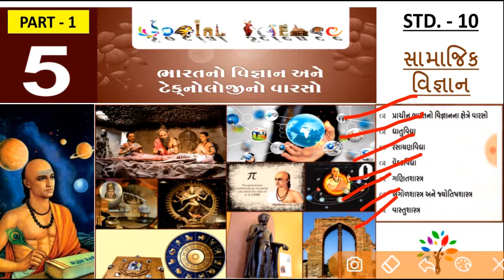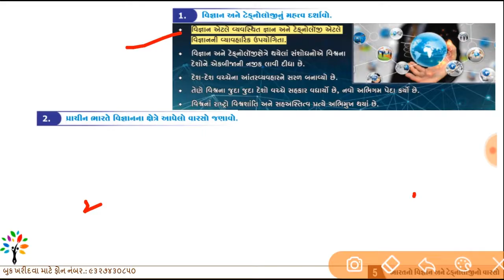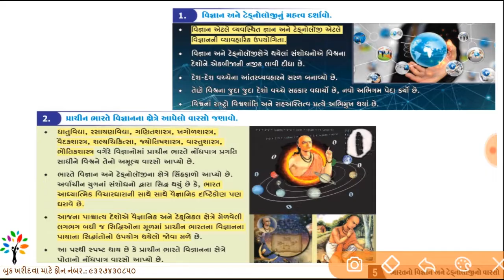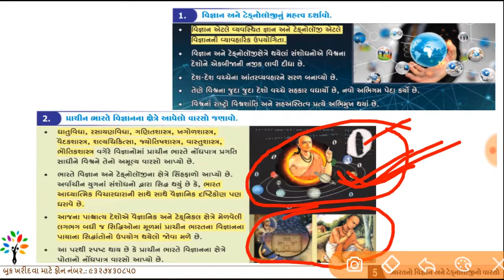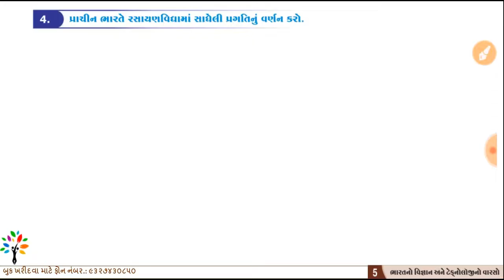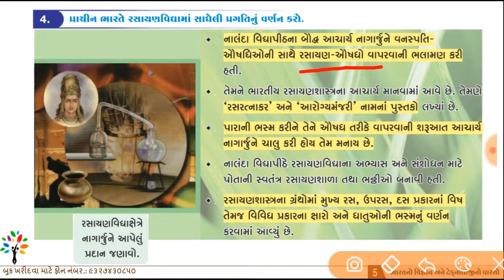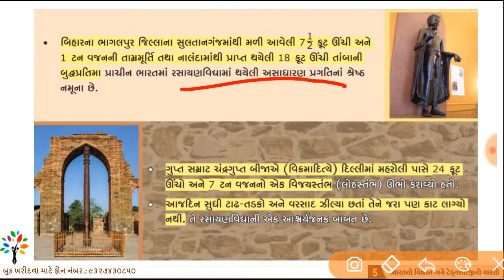SSC std 10 social science ch. 5 part 1 | Bharat no vigyan ane technology no varaso